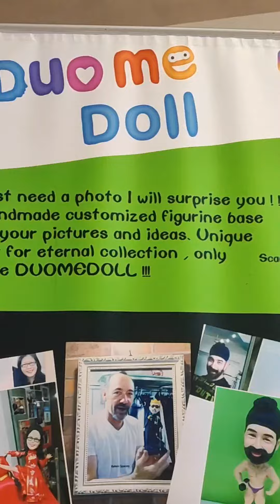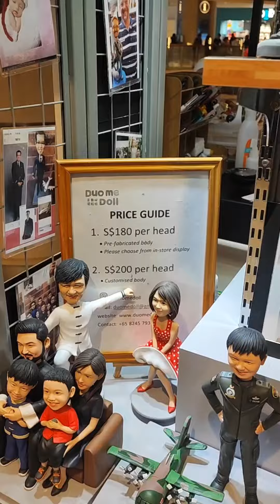Making doll with our picture